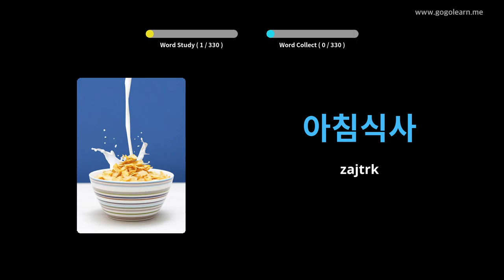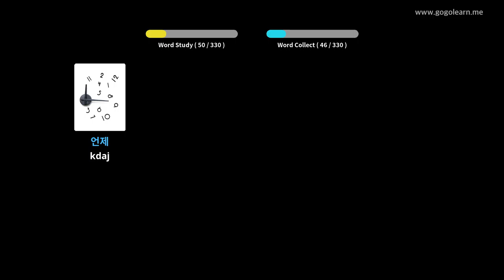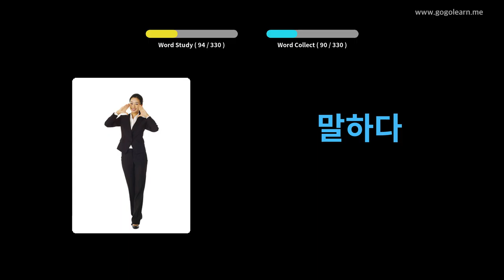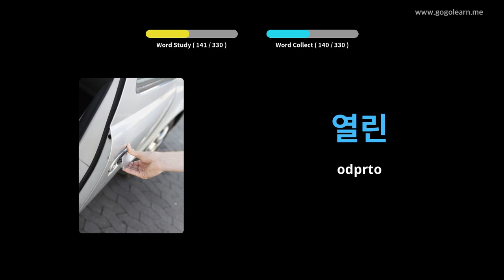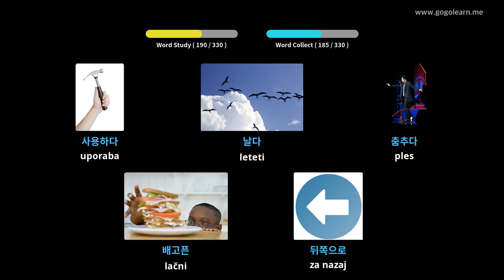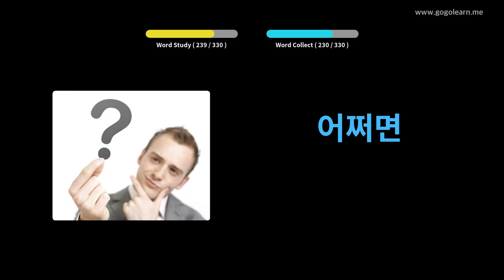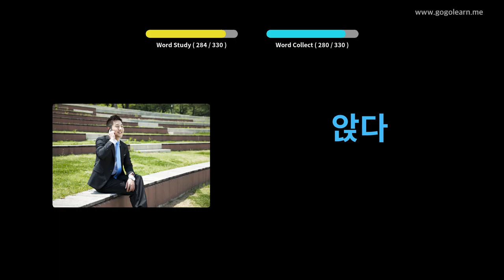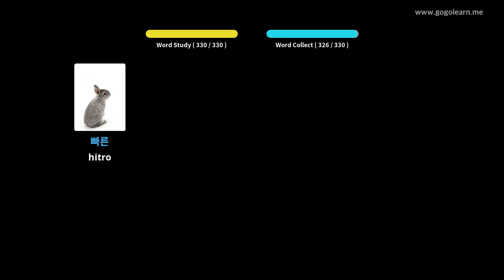Korejsko besedišče posluša med vožnjo | Golearn